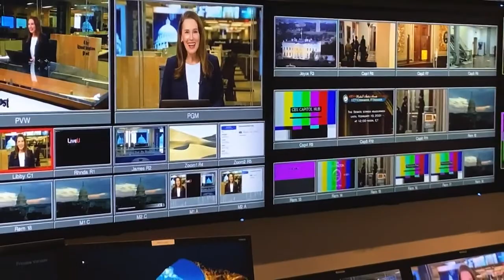Derek Chauvin trial continues with witness testimony for fifth day - 4/2 (FULL LIVE STREAM)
The trial of former Minneapolis police officer Derek Chauvin continues on April 2 with key witness testimony. Chauvin, who was filmed with his knee on George Floyd’s neck in May, faces murder and manslaughter charges for the encounter that sparked months of historic protests around the world. This stream contains graphic content.

Three other officers charged in the case — J. Alexander Kueng, Thomas K. Lane and Tou Thao — are set to be tried separately in August.

Witnesses who have taken the stand in the emotional first week of the trial have expressed deep regret for not having done more to try to save Floyd, who was 46 when he died. Additionally, a former police supervisor said that Chauvin should have stopped kneeling on Floyd’s neck when he stopped resisting. David Pleoger, who was a supervisor in the city’s 3rd Precinct, recounted to prosecutors how Chauvin “could have ended the restraint” once Floyd was in custody.

The Post’s Rhonda Colvin will anchor live coverage featuring reporters Mary Beth Albright, Keith Alexander, Holly Bailey, Nicole Ellis, Hannah Jewell, Robert Samuels and Eugene Scott. Plus, columnist James Hohmann.